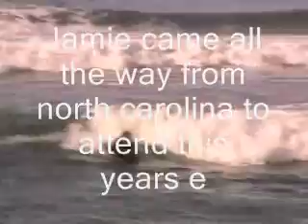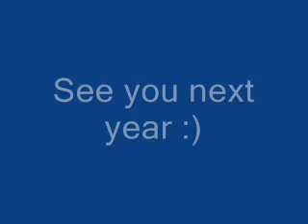Dale Solomonson EXP sessin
Fishes mats and spoons featured in the video